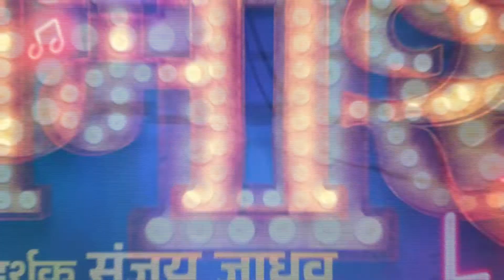TAMASHA LIVE -Trailer Out |Sanjay Jadhav |Sonalee Kulkarni |Siddharth Jadhav |Release Date 15th July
TAMASHA LIVE - Trailer Out | Sanjay Jadhav | Sonalee Kulkarni | Siddharth Jadhav | Sachit.P | Release Date 15th July

संजय जाधव दिग्दर्शित 'तमाशा लाईव्ह' या चित्रपटाचा ट्रेलर प्रेक्षकांच्या भेटीला आला आहे. सचित पाटील , सिद्धार्थ जाधव , हेमांगी कवी आणि सोनाली कुलकर्णी यांच्या भूमिका टीजर मध्ये झळकत आहे. सविस्तर बातमी जाणून घ्या "अल्ट्रा मराठी " वर ! Report & Voice Over By Sagar Maladkar Video Editor - Ajay Shukla